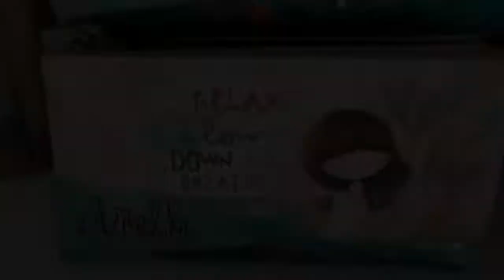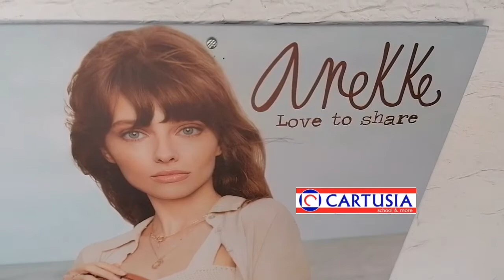Nuova collezione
Disponibile da Cartusia la nuova collezione primavera/estate di borse e accessori Anekke Mediterranean.. Vieni a scoprirla..